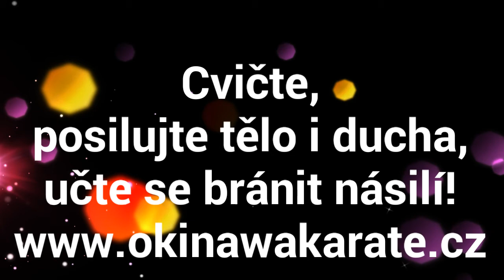Kemp 2016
Poslední míle Milovy